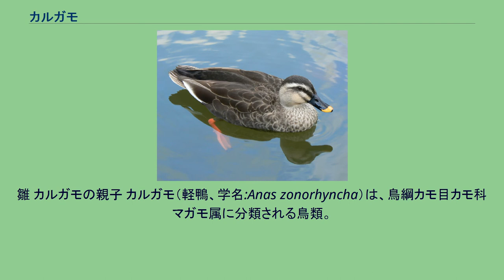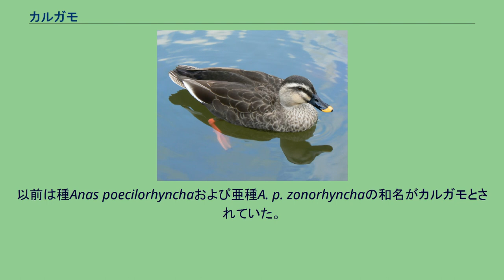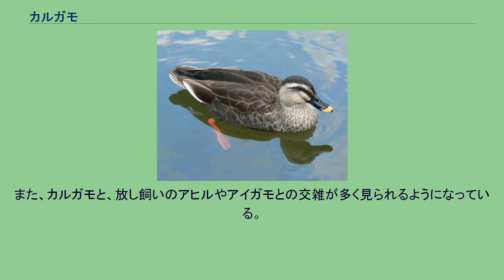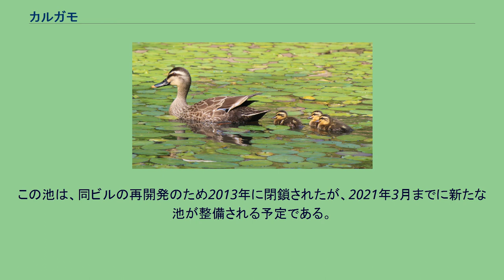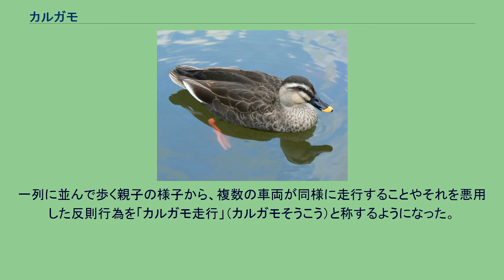カルガモ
雛 カルガモの親子 カルガモ（軽鴨、学名:Anas zonorhyncha）は、鳥綱カモ目カモ科マガモ属に分類される鳥類。
中華人民共和国、日本、アムール地方、朝鮮半島に分布する。
日本では主に本州以南に周年生息（留鳥）するが、北方に生息する個体には冬季に暖地へ移動するものも存在する（渡り鳥）。
和名は「軽の池」（橿原市大軽周辺とする説もあり）で夏季も含めて見られたカモであったことに由来すると考えられている。
全長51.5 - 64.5センチメートル。
翼長オス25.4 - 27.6センチメートル、メス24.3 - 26センチメートル。
頭頂や背・腰は黒褐色。
次列風切の光沢は青紫色で、次列風切や三列風切羽縁に小型で不明瞭な白色部がある。
オスは腹部が濃褐色で、羽毛外縁（羽縁）の淡色部が小型になり胸部との差異が明瞭。
尾羽基部を被う羽毛（上尾筒・下尾筒）が光沢のある黒。
メスは胸部と腹部の羽色の差異が不明瞭。
上尾筒や下尾筒が黒褐色で、羽縁が淡色だったり淡色の斑紋が入る。
以前は種Anas poecilorhynchaおよび亜種A. p. zonorhynchaの和名がカルガモとされていた。
2016年現在のBirdlife Internatinal・2017年現在のClements Checklist (v2017)・2018年現在のIOC World Bird List (v8.2) では、いずれも本種を独立種として扱っている。
河川や湖沼・湿地・干潟・水田などに生息する。
渡りは行わないが、北部個体群は冬季になると南下する。
餌は主に夜間にとる。
食性は主に植物食で植物の葉や種子などを食べるが、昆虫なども食べる。
2004年に長野県で狩猟された個体は、咥えていたものと消化管の内容物を含めて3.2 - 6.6センチメートルのオイカワを30尾も食べていた報告例もある。
集団繁殖地（コロニー）を形成することもある。
草本や枯草・ササなどを組み合わせた直径22 - 30センチメートルに達する皿状の巣を作る。
10 - 14個の卵を産む。
谷津干潟において子連れのメスが他個体の雛8羽、オカヨシガモの雛3羽を殺した例が報告されている。
これは繁殖地が高密度になった影響で、親鳥が攻撃的になったためと推定されている。
繁殖期前期（交尾から営巣地の探索程度まで）はつがいで行動するが、メスが抱卵・育雛を行っている間、オスは概ねオスだけの群れを形成する。
繁殖期が終わると、まずメス親とヒナとの関係が消失する。
その後は不透明であるが、越冬期前には、雌雄で構成される大群を形成する。
イネなどを食害する、水田を踏み荒らすことで種籾を埋没させ発芽率を低下させる害鳥とみなされることもある。
本種は雑食の性質が強く、植物質の餌以外にタニシなどの動物質の餌も好んで食べるため、肉に臭みが出る傾向がある。
そのため、日本ではマガモのように賞味される機会は少ないものの、それでもマガモと比べて食味が極端に落ちるほどではなく、植物食の傾向が強い時期の肉はマガモと並んで美味とされる。
狩猟鳥として人気があり、毎年20数万羽が撃ち落されていると言われる。
日本では、カルガモと、飼育されていたものが野生化したと考えられるマガモやマガモ系アヒルが交雑した事例が各地で報告されている。
また、カルガモと、放し飼いのアヒルやアイガモとの交雑が多く見られるようになっている。
日本のカルガモはアヒルとの種間雑種が存在しているとされる。
アヒルの原種はマガモであり、3代も野生で放置されると飛翔するほどになるが、日本のカルガモもアヒルと交雑することで、元々は狩猟の対象であり、ヒトを恐れていたはずのカルガモも前述のようなヒトを恐れない行動をとるようになっていったと考えられ、都市部のカルガモの多くがアヒルとの雑種であり、遺伝子汚染が進行している。
照明の多い都市部では夜間に飛翔する個体もある。
外形に関する遺伝形質はカルガモの方が強いため、見た目はカルガモでも性格はアヒルに近いものが現れたと分析される。
日本では1984年以降、数年間に渡って東京都千代田区大手町にある三井物産ビルのプラザ池から皇居和田倉堀へ引っ越す本種の親子をメディアが取り上げ、ブームとなったことがある。
同ビルに本社を置く三井物産では、1998年から2013年まで、女性社員がカルガモレディとして同池に営巣するカルガモを観察し、記録していた。
この池は、同ビルの再開発のため2013年に...